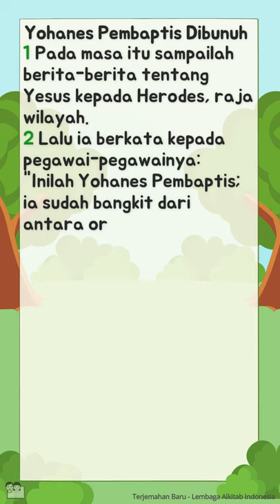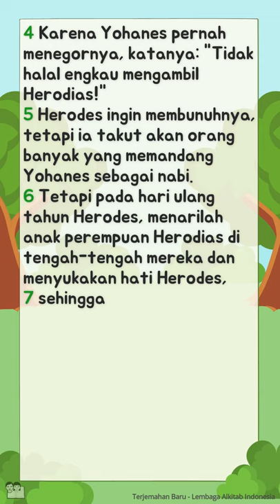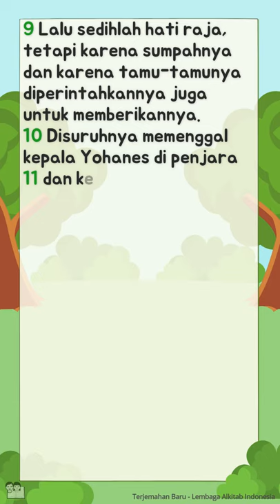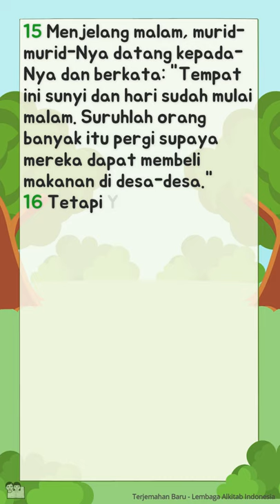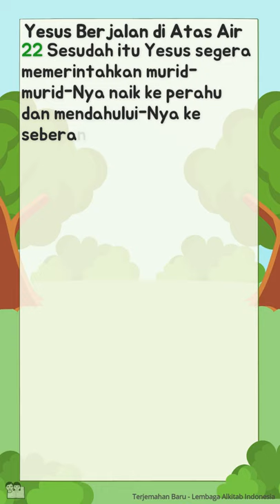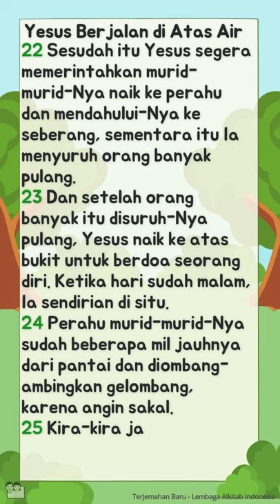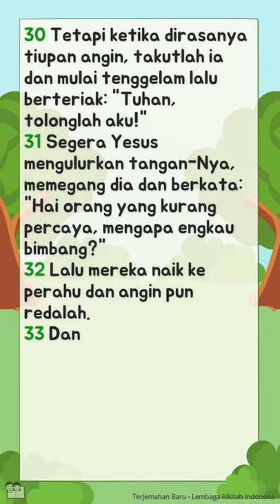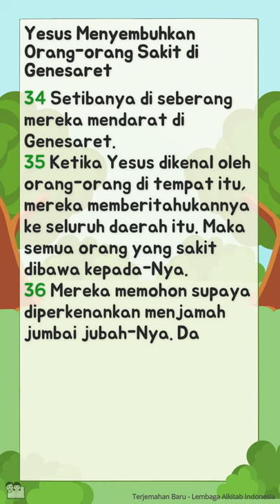Alkitab Bersuara | Injil Matius Pasal 14